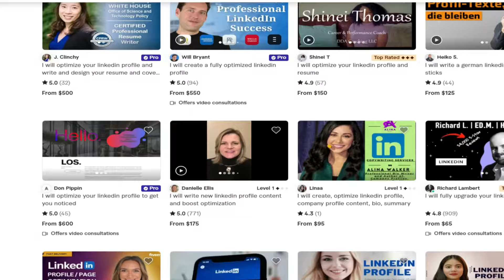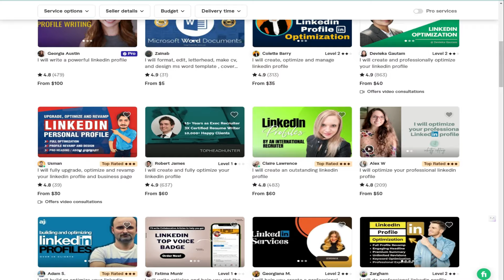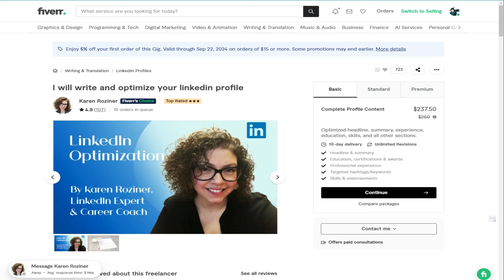Earn $100 Daily with Linkedin Profile Optimization Service | Earning Panel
Want to earn $100 daily from home? 💼 In this video, I’ll show you how to offer LinkedIn Profile Optimization services and make great money online! 💰 This simple method is perfect for freelancers, students, and beginners who want to start earning from the comfort of their homes. 📈 Learn step-by-step how to optimize LinkedIn profiles and attract high-paying clients. Don’t miss out on this profitable opportunity—watch the video to get started! 🚀